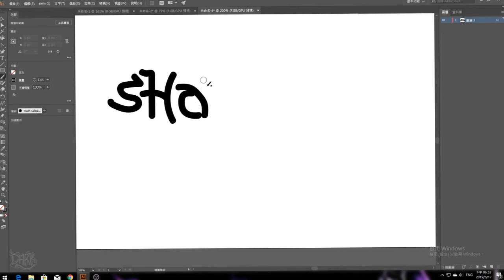Speedart #10 - Sharon (Again but just a signature)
Time Used (C4D): N/A
Time Used (PS): N/A

RIG Used:
PS Pack Used: